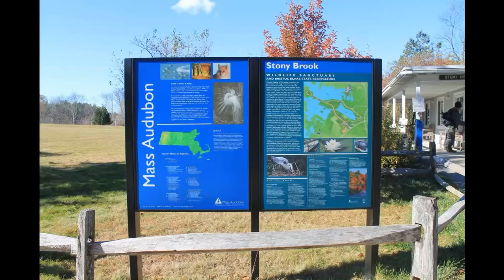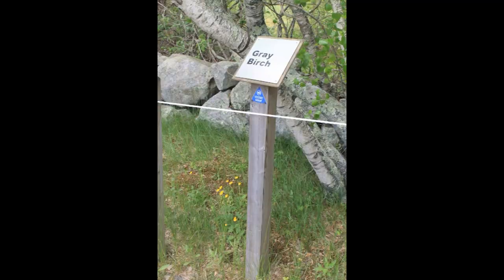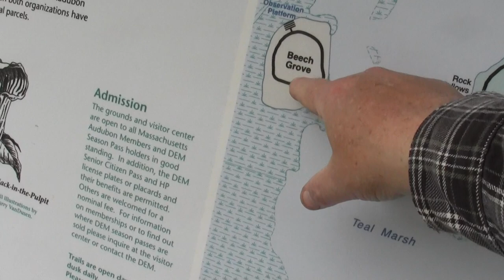Refuges and Sanctuaries Stony Brook Norfolk MA Part 1.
This clip begins an exploration of the Stony Brook Sanctuary.